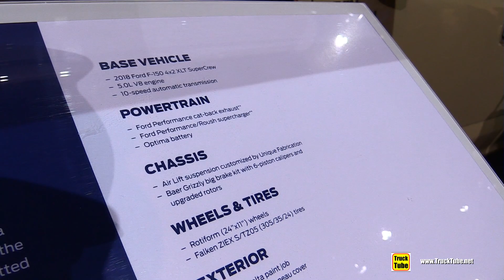2018 Ford F150 XLT Supercrew by TJIN Edition - Exterior Walkaround - 2017 SEMA Las Vegas